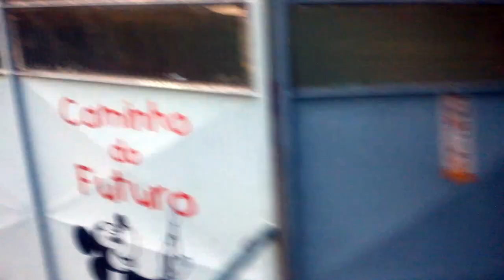Plantar mudas na rua, exemplo de reeducação na cidade